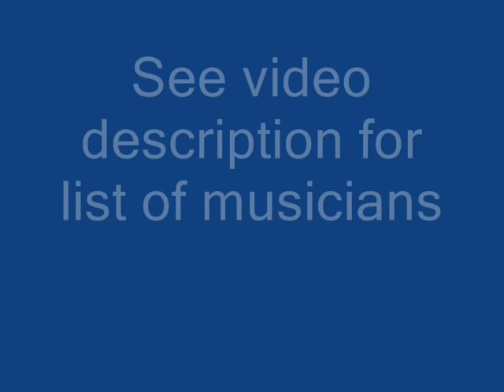Paul Gayten Mother Roux (1956)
Composed by Paul Gayten

Paul Gayten:Piano

Waldron Joseph:Trombone

Lee Allen:Tenor Sax

Alvin "Red" Tyler:Baritone Sax

Justin Adams:Guitar

Frank Fields:Bass

Frank Parker:Drums

Recorded in New Orleans, LA. Tuesday, March 20, 1956

Originally issued on the 1956 single (Checker 836) (78 & 45 RPM)

This recording taken from the 1989 album "Paul Gayten:Chess King of New Orleans" (Chess/MCA CH-9294) (LP)